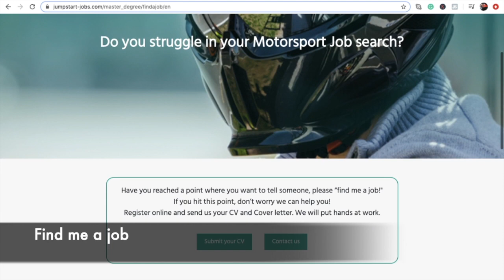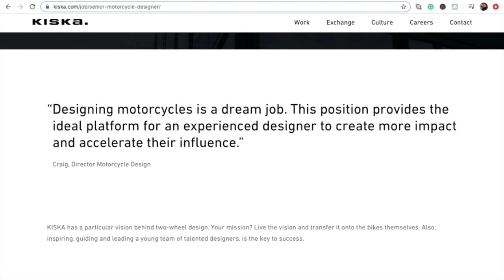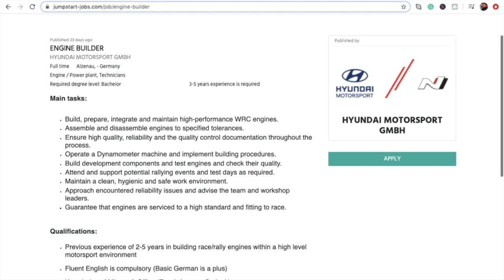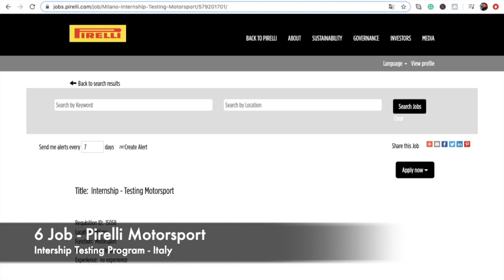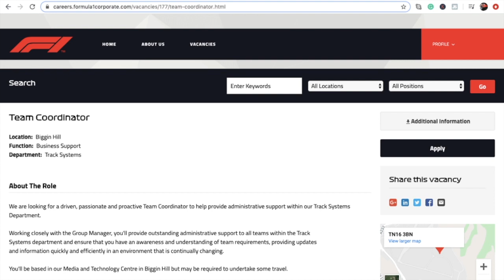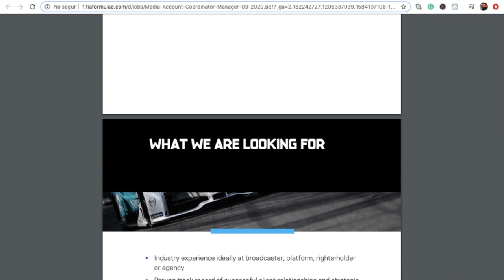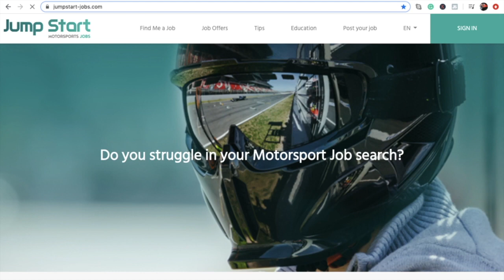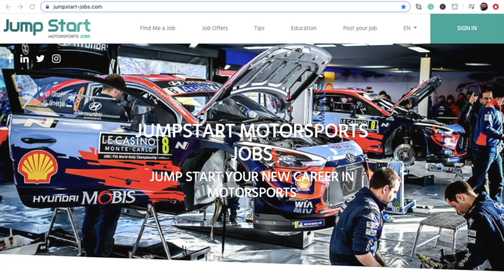TOP 10 MOTORSPORT JOBS OF THE WEEK - 2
Jump Start Motorsports Jobs
We propose Top 10 jobs inside the motorsport and automotive industry for all categories and disciplines, around the globe, on any kind of job roles.
We try to present to you different job roles, different categories, and disciplines inside the motorsport and automotive industry, from teams to companies and brands
We want to help you get the dream job you are looking for
In Jump Start Motorsports Jobs, we publish job offers, Education Technical courses, and Master, and we help you find a job inside the industry

Here the Top 10 Jobs list links:
*1 Job - Kiska
Senior Motorcycle Designer - Austria

*2 Job - FIA
Project Coordinator / Motor sport & Environment - Switzerland

*3 Job - Hyundai Motorsport
Engine Builder. - Germany

*4 Job - Toyota Motorsport
Senior Engineer Design Transmission - Germany

*5 Job - Hyundai Motorsport
Sales Associate - Germany

*6 Job - Pirelli Motorsport
Internship Testing Motorsport - Italy

*7 Job - Automobili Pininfarina
Aerodynamics Lead - Germany

*8 Job - Formula 1
Team Coordinator - UK

*9 Job - Formula E
Media Account Coordinator/Manager - UK

*10 Job - Ducati
Progettista Motore - Italy